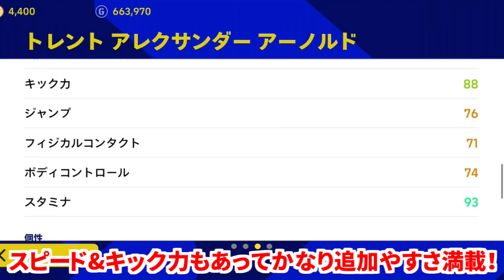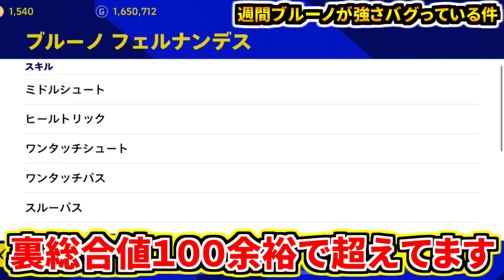【新司令塔!!!】代表週間アーノルド使用！新プレスタにCMF適正追加&ミドルコンカで中盤無双！【eFootball2023アプリ/イーフト】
新週間トレンドガチャから登場！
イングランド代表背番号10アーノルドカッコよすぎ🔥
初期ポジ中盤からの神パス連発にミドルコンカも炸裂！！！

これがアーノルドの新時代✨✨
そして同じく新登場したブルーノフェルナンデスえぐくね？